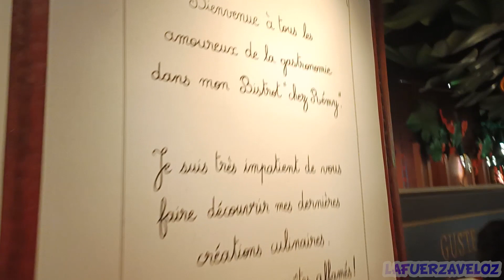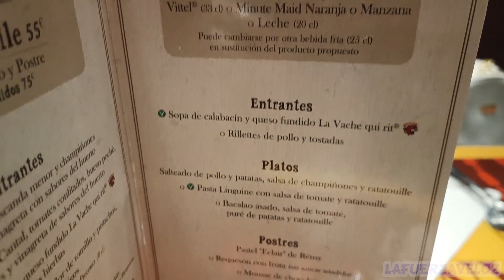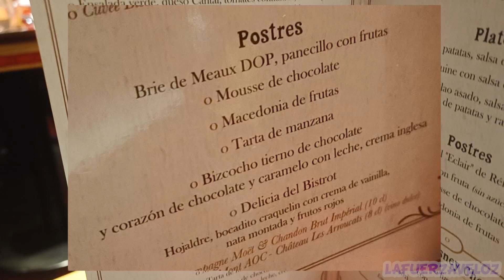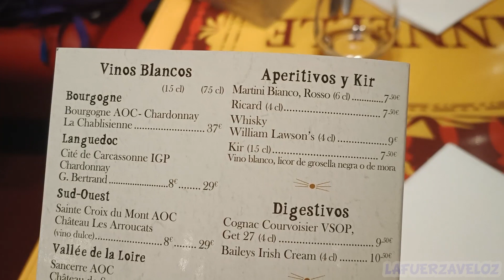🏰 WALT DISNEY STUDIOS 🏰 ATRACCIÓN RATATOUILLE + RESTAURANTE BISTROT CHEZ REMY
⚡¡¡Bienvenidos de nuevo a La Fuerza Veloz!!⚡, Hoy vamos con el Walt Disney Studios explorando la pequeña área basada en Ratatouille, en este vídeo os contaré mi experiencia en la atracción y en el restaurante Bistrot Chez Remy.

¡Espero que os guste! Si es así dejarle un buen Like al vídeo y si os gusta este tipo de contenido no olvidéis Suscribiros y dadle a la campanita para recibir las notificaciones de los próximos vídeos! ¡Nos vemos pronto!